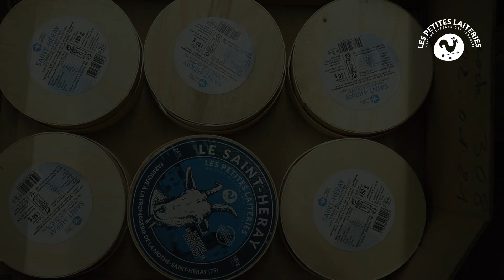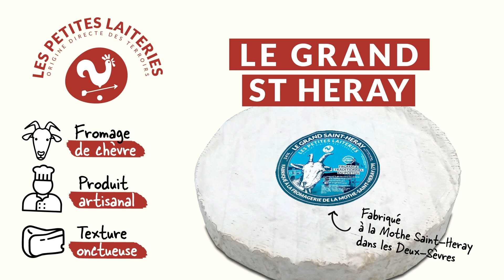La Petite Laiterie de la Mothe Saint-Heray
La Fromagerie de la Mothe Saint-Heray se trouve au coeur du berceau caprin des Deux-Sèvres. Spécialisée dans les fromages à croûtes fleuries, elle perpétue une tradition vieille de plus d'un siècle. Cette fromagerie contribue en effet au maintien du patrimoine local de Saint-Heray: en plus de sa célèbre Orangerie et de son légendaire rocher de la Dame de Chambrille,  ce village français est le berceau d'un fromage de chèvre que l'on ne trouve nulle part ailleurs.
Découvrez le Saint-Heray, le Six Pans du Poitou, le Grand Saint-Heray et le Mi-chèvre, des fromages dont l'onctuosité ne laisse personne indifférent !